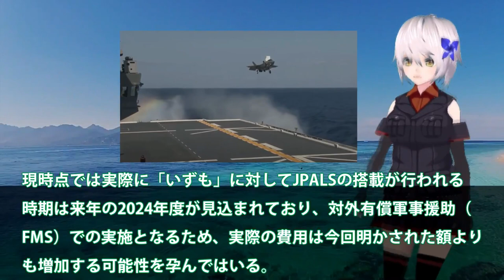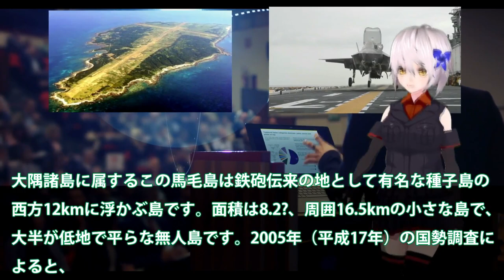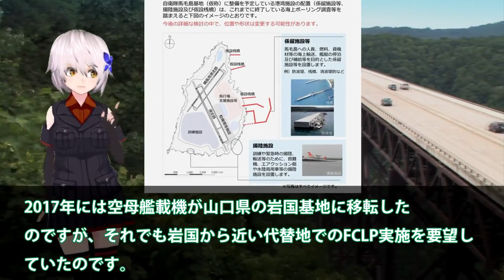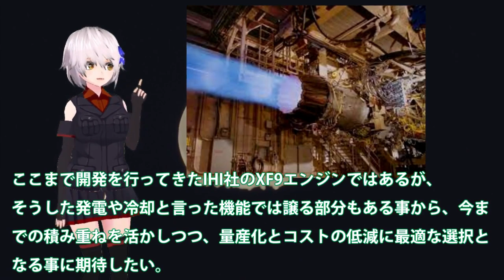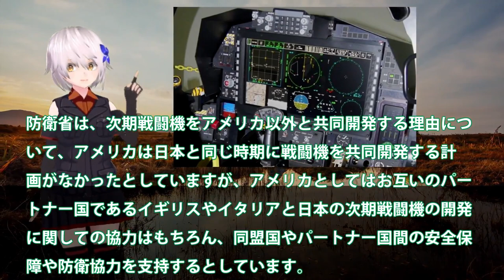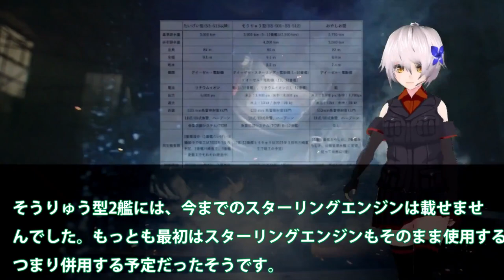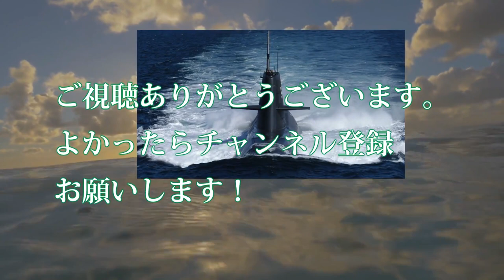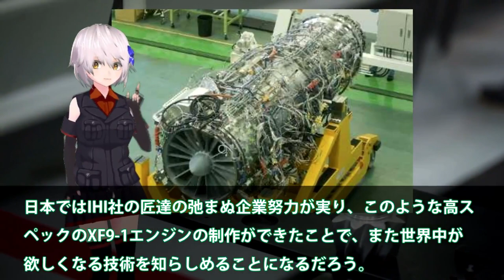【ゆっくり解説】陸海空自最強スペシャル F35B着艦誘導装置JPALS実装自護衛艦いずもレイセオンと契約F35B艦載で無くす【軍事スペシャル・特集】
01海自護衛艦いずもレイセオンと契約！F35B着艦誘導装置JPALS実装へ？F35B艦載で無くすものとは・・・

02防衛省ついに馬毛島イメージ図公開か！いずもとかがを係留可能にする設計？米空母係留に大規模軍事演習場・・・

03空自F3次期戦闘機開発に赤信号点灯か！IHI社製XF9開発ヤメた驚きの理由？戦闘機エンジンを日本国内で開発できな・・・

04まさかの米国切り日本F3純国産開発も断念！ロッキード社からの技術提供廃止？日英伊共同開発ですでに黄色信号点灯・・・

05海自スターリングエンジンに赤信号点灯か！一隻の海自潜水艦で米軍全滅まで5秒前？日米対潜水艦索敵合同軍事演習でも敵ナシ・・・

06HI社製XF9をやはり取りにキタ英国に！米国が注目する驚くべき新技術・・・超小型化でF22超えのその性能とは？